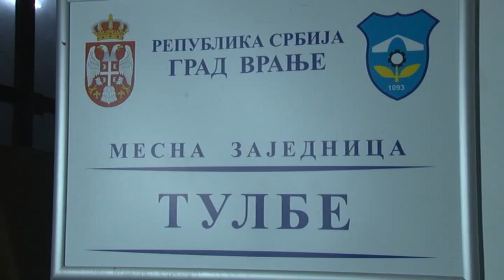RTV Vranje SNS MZ Tulbe 30 11 2018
SNS MZ Tulbe